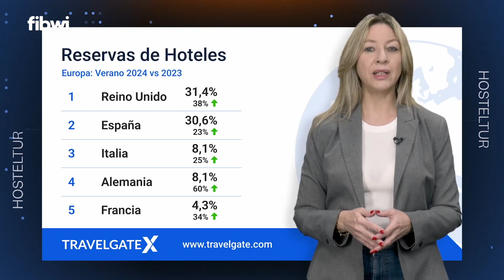Hosteltur Tv 319 | Las tendencias en reservas hoteleras para el verano 2024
Píldora TravelgateX | Las tendencias en reservas hoteleras para el verano 2024 con Susana Alonso Casali, Business Development Director de TravelgateX

Extracto del capítulo de Hosteltur TV | 2024 nuevo año récord